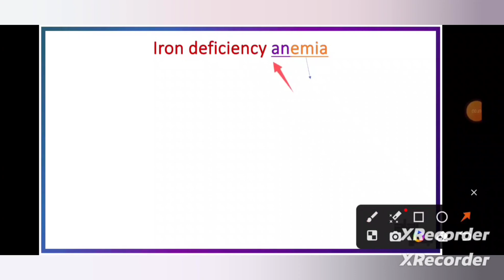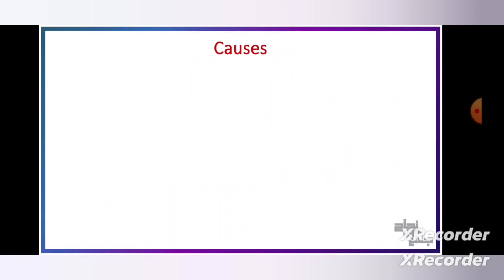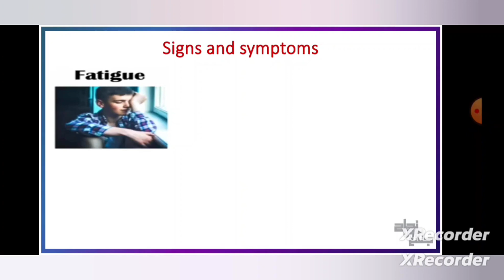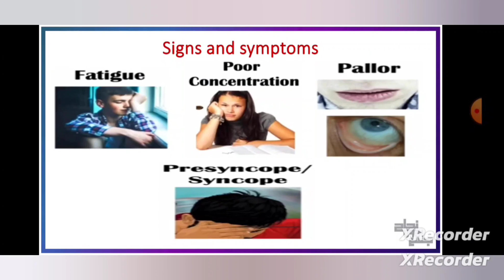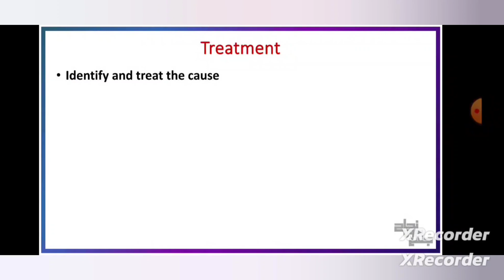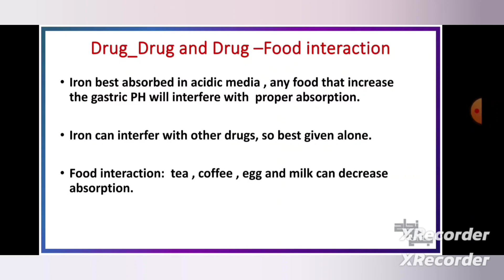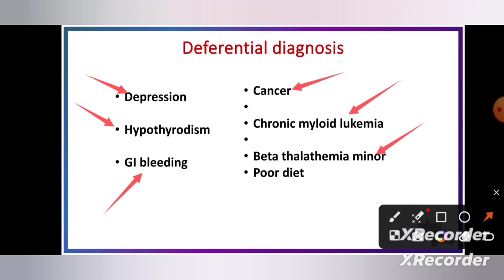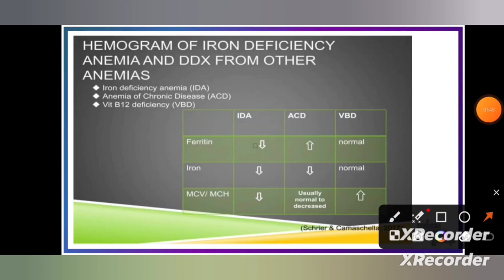Cbl 1 , Nutritional anemias , internal medicine